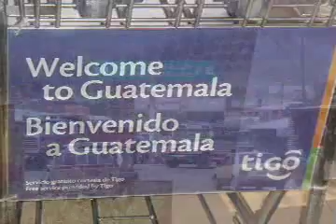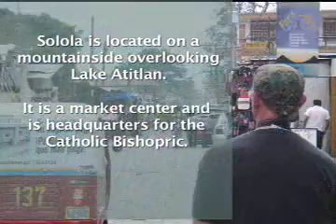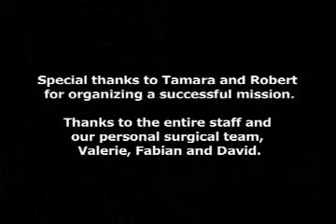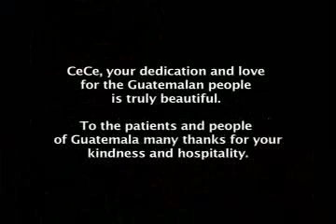Bunny Corbin the Doctor's Wife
Bunny Corbin, wife of Dr. Frederic Corbin being interviewed by Inside Edition and their charitable surgery trip to Guatemala.